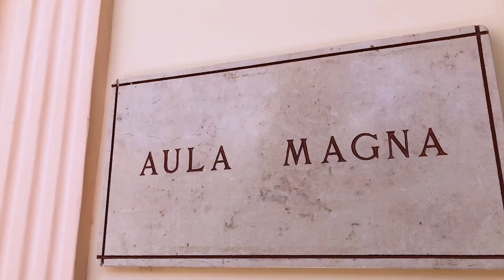UN FUTURO DA GIGANTI: DAVID LOGAN